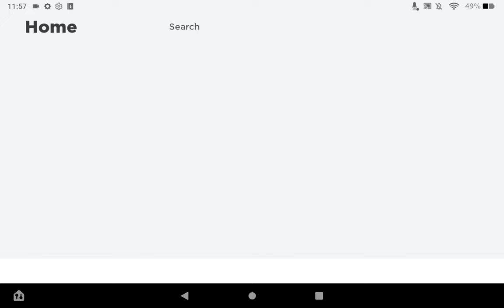I play funky friday while my friend asks how I'm playing it